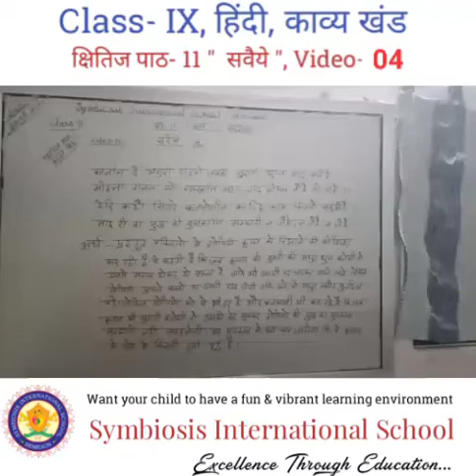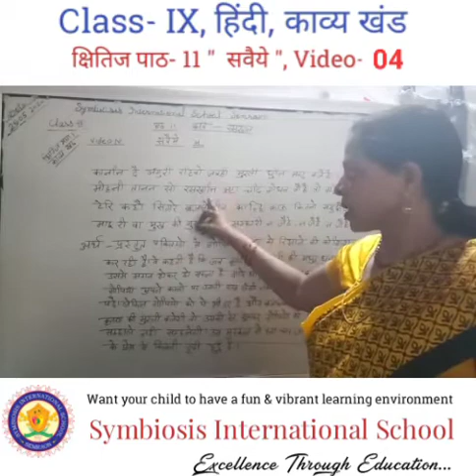Class- IX, हिंदी, काव्य खंड, क्षितिज पाठ- 11 " सवैये ", Video- 04